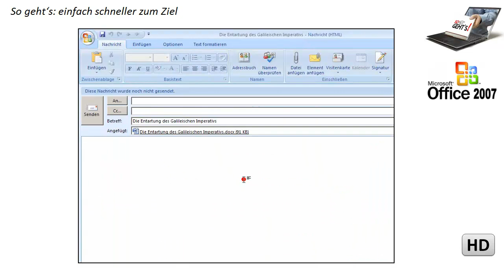Word 2007: Dokument per E-Mail versenden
Der schnellste Weg, um ein Dokument als Anlage per Mail zu versenden.